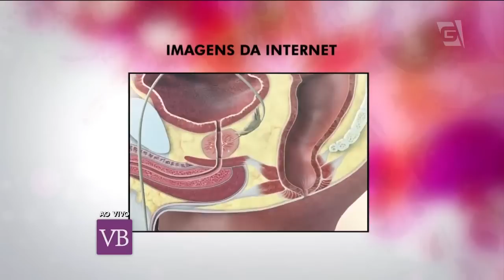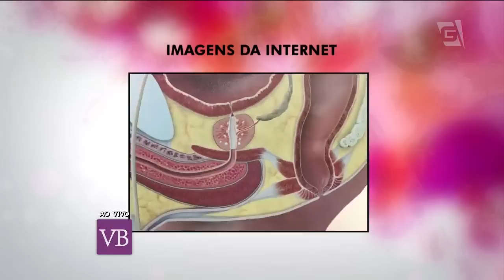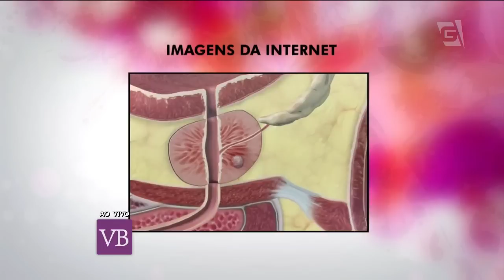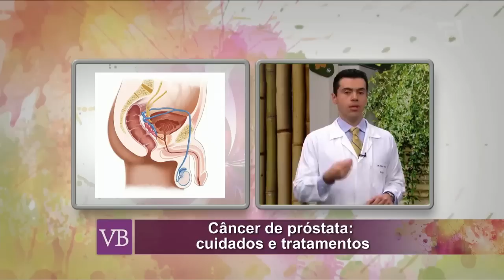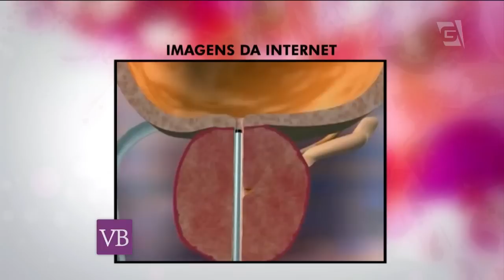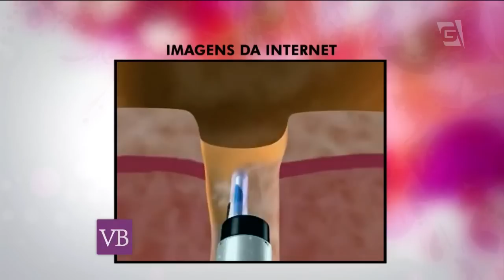Você Bonita - Câncer de Próstata (23/11/15)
Saiba mais sobre a campanha Novembro Azul que promove a conscientização do exame de diagnóstico de câncer de próstata com o Dr. Daher Chade.

Facebook.com/vocebonitatv